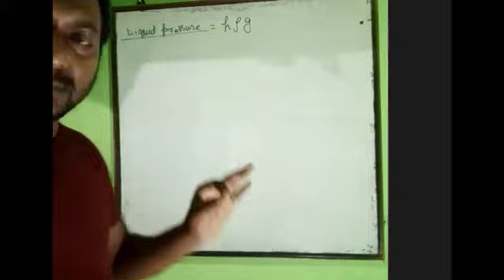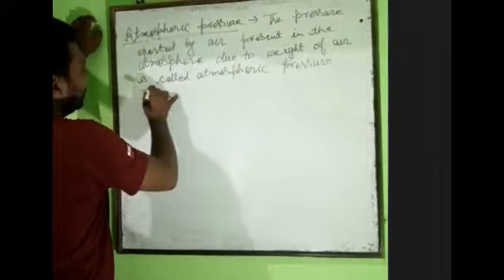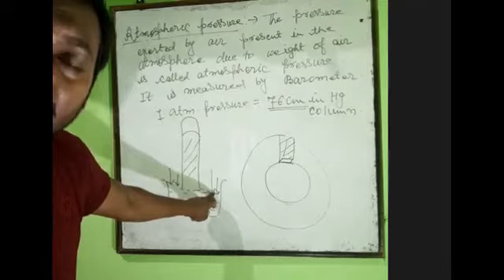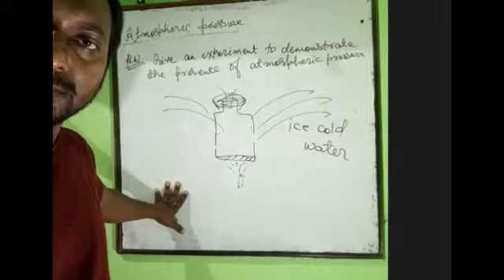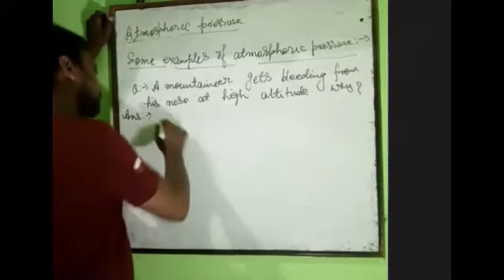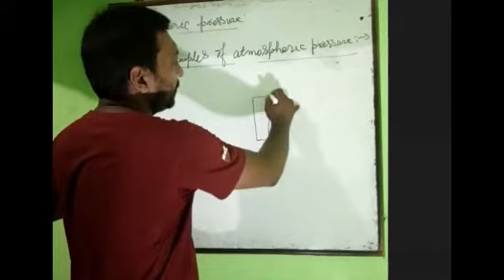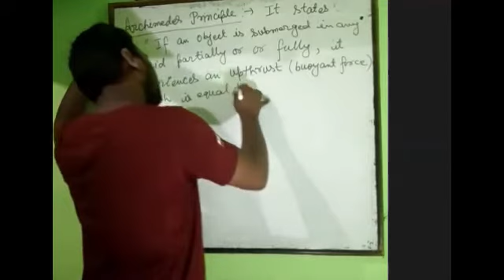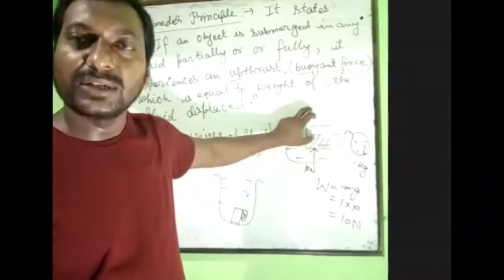10TH AUGUST | CLASS 8 ICSE | PHYSICS - FORCE AND PRESSURE | BY RAMESH SIR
Recorded Video Lecture of Online Live Class by Srivastava Classes of "10TH AUGUST | CLASS 8 ICSE | PHYSICS - FORCE AND PRESSURE | BY RAMESH SIR ".
Call For Any Query : 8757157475 | 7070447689 | 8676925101.